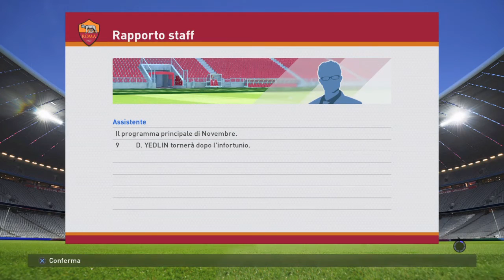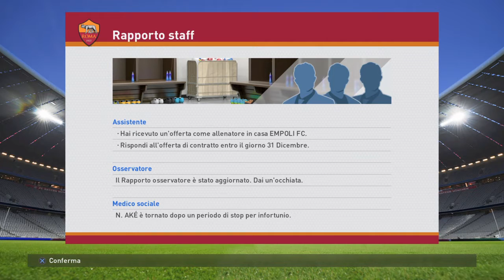PES 2016 ITA - Campionato MASTER - SCHIFO TOTALE #26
Bella a tutti ragazzi bentornati sul canale del signorShaady ed eccoci qui con il Campionato Master su PES 2016, consigliatemi qualche giocatore da acquistare o da prendere in prestito, mi raccomando!

Daje rega!

sarebbe d'aiuto!

Console di gioco: PS4